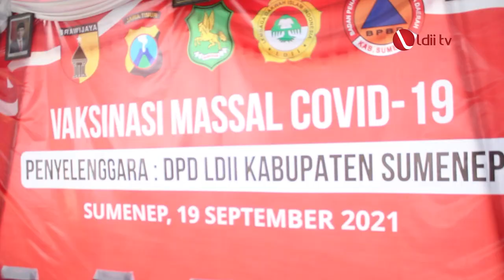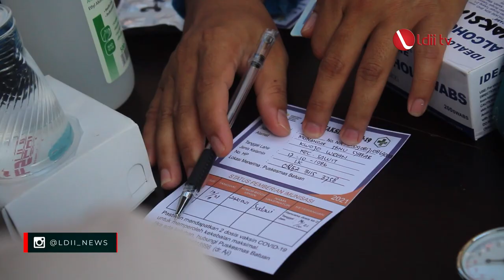LDII TV: DPD LDII Sumenep Gelar Vaksinasi Massal, Wabup: Jangan Takut Divaksin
DPD LDII Kabupaten sumenep bekerjasama dengan pemkab sumenep, kodim 0827, polres dan bpbd sumenep menggelar vaksinasi massal di halaman kantor dpd ldii sumenep. hadir dalam kegiatan itu, wakil bupati sumenep, dewi khalifah, dandim 0827, letkol infanteri nur cholis, kapolres sumenep, akbp rahman wijaya, kadinkes, agus mulyono dan ketua fkub kh mahfud rahman.